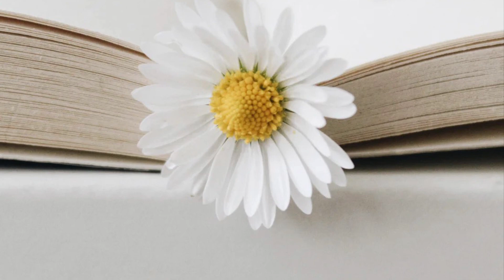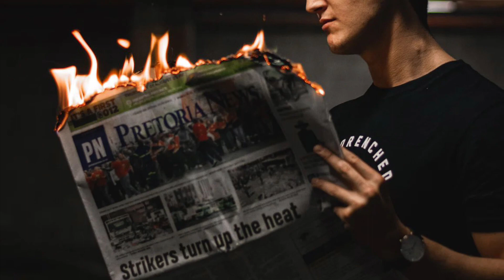Five Signs You Have Suffered Narcissistic Abuse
In today’s video I discuss some of the signs of narcissistic abuse. Narcissists cause their victims to lose stability and reality. People who are in relationships with narcissistic people live in hell. They knowledge of their own worth. In this video I talk about what that looks like. Happily, when a victim sees the truth, everything can change. Narcissistic abuse is reversible. A new, happy life is waiting just on the other side of the truth.

I make videos every MWF. Love to all who suffer 💜